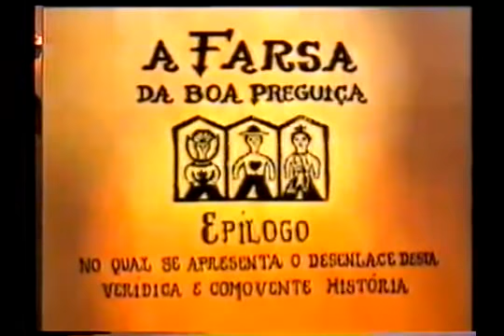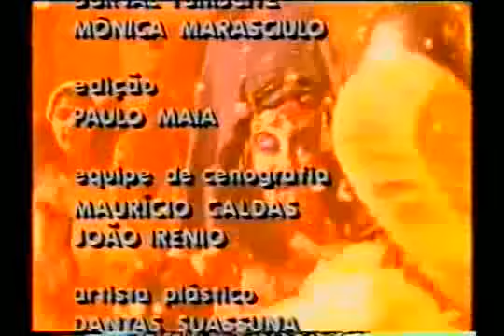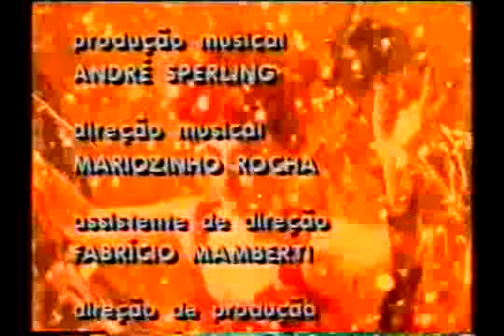PATRÍCIA FRANÇA em: A Farça da Boa Preguiça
DIREITOS AUTORAIS-Believe Music
Em nome de: Rozenblit
Exibida originalmente em 1995, "A Farsa da Boa Preguiça" conta a trajetória do poeta Joaquim Simão (Antônio Nóbrega) e de sua esposa, Nevinha (Patrícia França), ambos à mercê de pessoas inescrupulosas, santos e demônios. São muitas as tentações e pecados que assolam o casal. Joaquim Simão sofre de três fraquezas: preguiça, poesia e mulher. Sua esposa tenta, em vão, convencer seu marido a trabalhar. Para desestruturar ainda mais a relação, Aderaldo (Ary Fontoura) tenta conquistar Nevinha. Já Joaquim Simão é assediado por Clarabela (Marieta Severo). A história é narrada e comentada por três santos: Manuel Carpinteiro (Jackson Antunes), São Pedro (Julio Levy) e São Miguel (Ilya São Paulo). A Farsa da Boa Preguiça A Farsa da Boa Preguiça